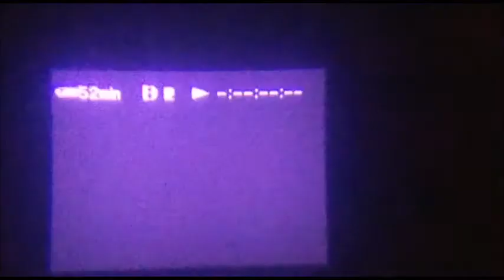LiL LANDMINE - F*CKEM (prod. LVNDMINE)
video by MISSMARIE and Landmine